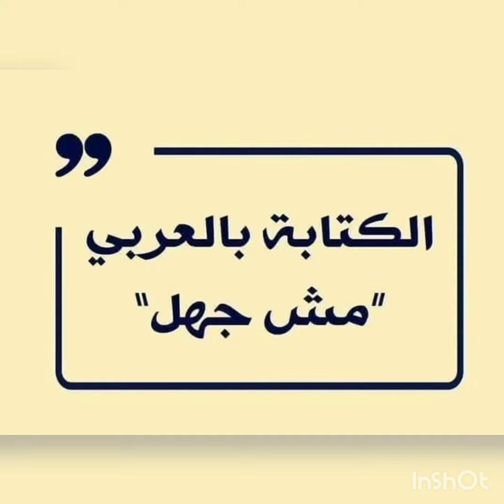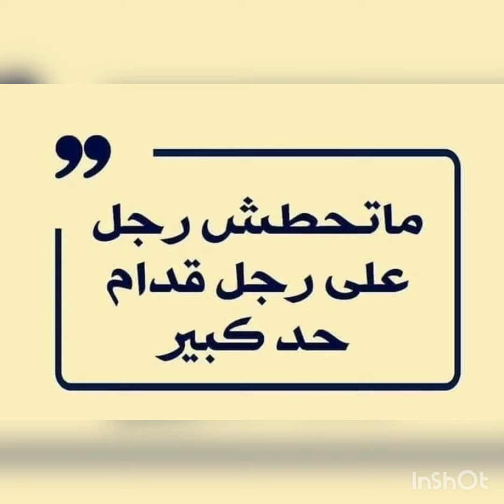قواعد الرجوله 😎ازاي تبقي شاب محترم وكل الناس تحبك👍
فيديو للشباب بس فيه قواعد  الرجوله  وازاي تكون راجل فعلا  وكل الناس تحبك